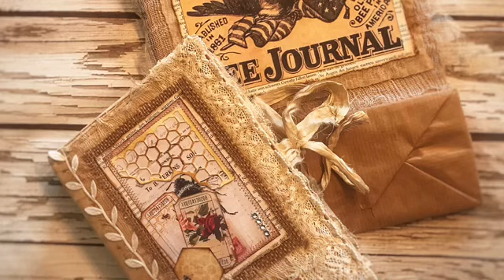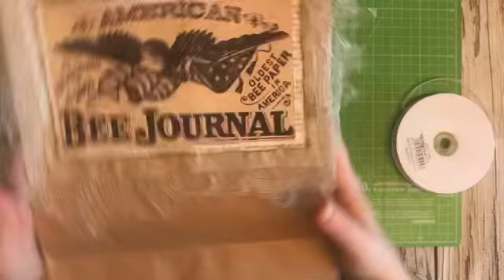JJ #48 come riciclare una busta per contenere un junk journal - jj “api” parte 5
In questo video: come riciclare una busta per confezionare il junk journal “api” - parte 5

Le immagini  usate la trovate nel gruppo Facebook “junk journal joy and friends” :

I digital kit invece sono di artymaze e nik the booksmith

Se avete domande ecc. commentate qui sotto ☺️👇🏻

Per i materiali/strumenti utilizzati in questo  video date un’occhiata alla playlist di questo canale “materiali per junk journal” oppure fatemi pure una domanda qui sotto 🤗👇🏻

A presto ☺️